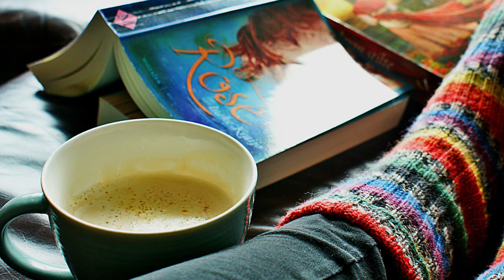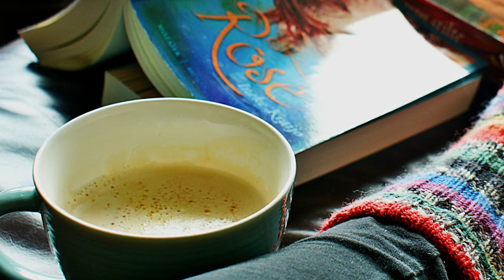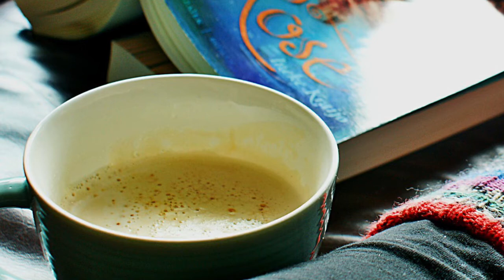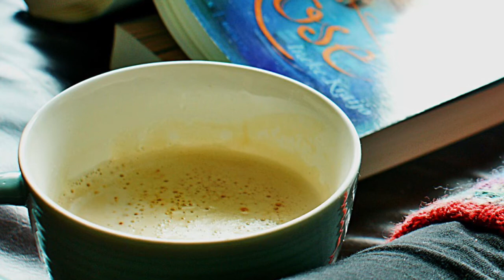Saxophone Music | Jazz for Relaxing | Meditation Music | Sleep Music | Stress Relief Music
Inner Peace Music is the number one YouTube channel in Relaxing Music, Meditation Music, Sleep Music, Study Music, Healing Music, African Music, Conga Music, Reiki Music, Therapy Music, Tibetan Music, Shamanic Music, Healing Music, Nostalgia Music, Stress Relief, Massage and Spa Music, and Yoga Music.

Through the use of nature sounds we hearten a state of relaxation perfect for concentration, meditation and sleep. Long music playlist that will transform your daily meditation and relaxation moments. Our vídeos use beautiful scenaries to embrace even more your refresing moments.

Inner Peace Music Channel has a strong community on social media. We love to interact with our subscribers and fans, and appreciate your comments to help us improve our music channel.